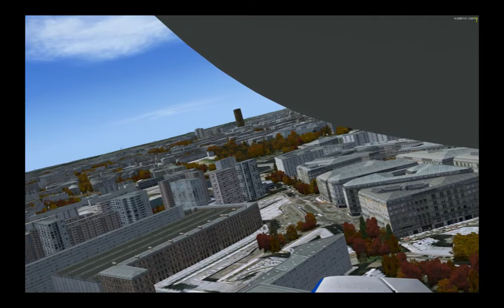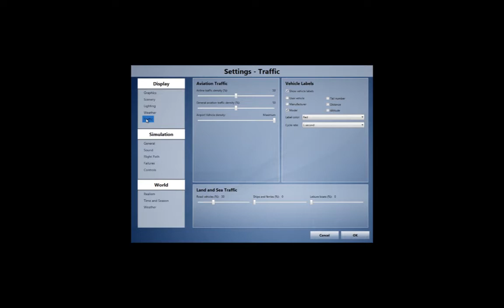Test configuration de P3D pour scène Paris - IdF de France VFR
Séquence de 5 min pour voir le comportement de P3D sur la scène de Paris avec un paramétrage assez lourd.

Core i7-4790S @ 3.2 GHz / MSI GTX960 Gaming 2G / 32 Go DDR3 / SAMSUNG 850 EVO